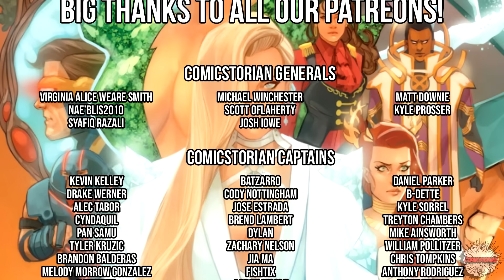Death Of All X-Men - Hellfire Gala 2023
Comicstorian
Check us out!